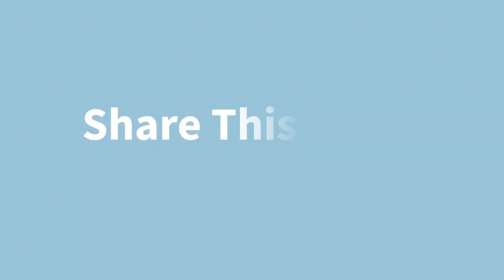Take a tour of the 'Pig Olympics' course at the Ploughing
Dermot Allen of Wicklow's Winetavern Farm was master of ceremonies this week at the 'pig agility' course at the National Ploughing Championships.

The course - a sort of Olympics for pigs - was drawing plenty of interest at the Co Offaly site near Screggan this week.